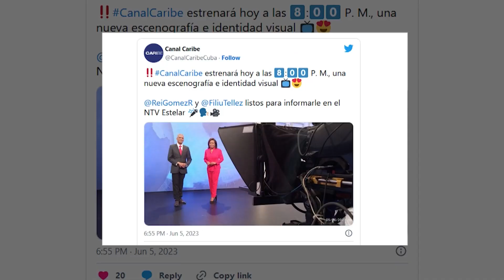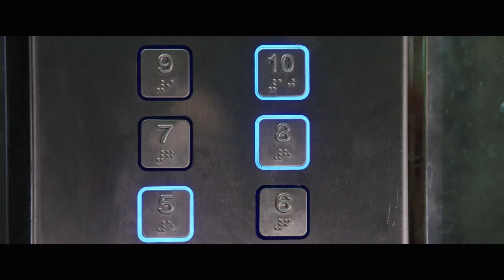Cubanow Streaming: Exclusiva sobre el estreno de la película AM-PM de Alejandro Gil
Le contamos sobre el próximo estreno cinematográfico AM-PM del cineasta Alejandro Gil y bajo el guión de Amilkar Salatti.

Desde el Estudio SCProducciones de Camagüey conoceremos sobre uno de los ganadores del Festival de Televisión.

Resumen Informativo de la periodista Liliam Li, con los siguientes temas:
- Vuelve el Cine Club Festival , su mirada al cine brasileño
- Comenzará la Semana de Cine Alemán
- Ágora visual de Alma Mater sobre el Estudio 11 de la Televisión Cubana
- Se rueda desde Cubavisión la 3ra temporada del programa Mi película favorita.
- Vuelve a la pantalla Alerta en series

Al finalizar, estrenamos el video clip "Mi suerte" del Dúo Iris y bajo la direccióm de Leandro de la Rosa.